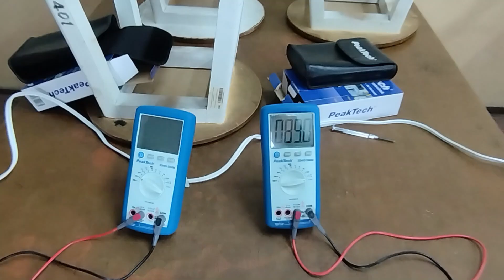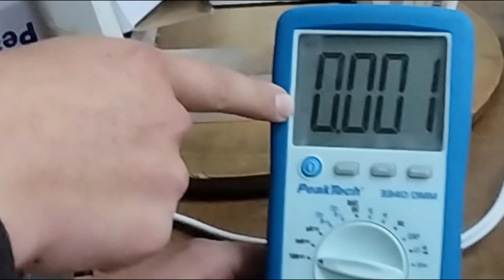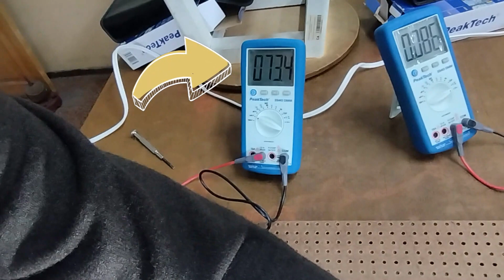Experimento circuitos eléctricos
Conexiones en directa, paralelo y serie